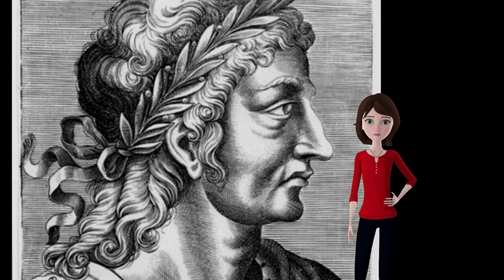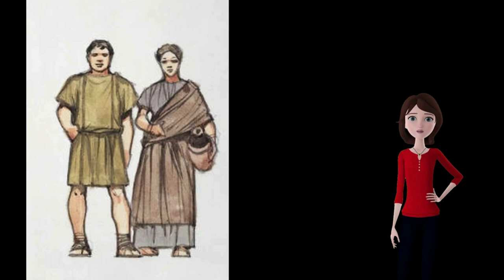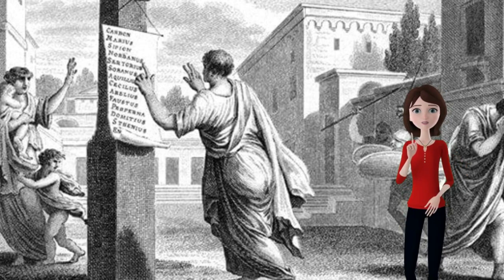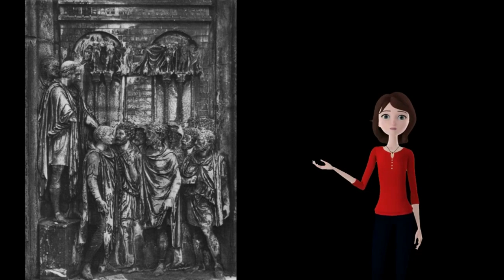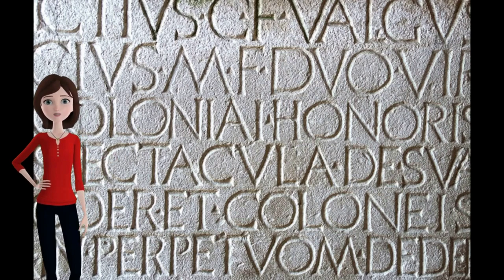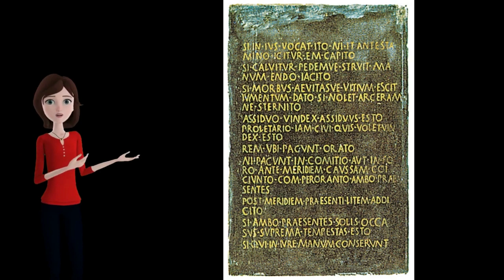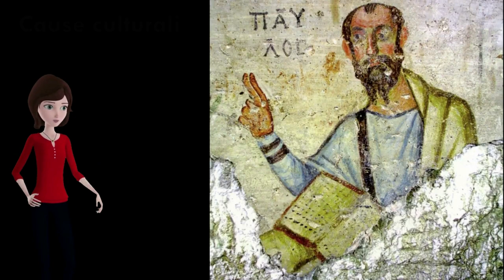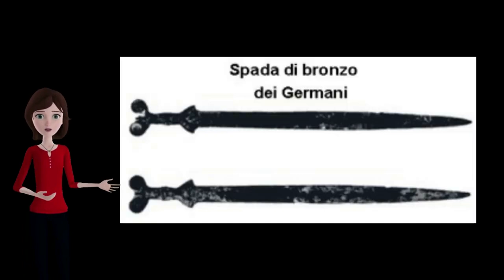La storia di Roma - Dagli albori al tramonto dell'impero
45 minuti di video con abbondanti foto, ricostruzioni, filmati, immagini create con l'intelligenza artificiale, per avere un primo sguardo sulla storia di Roma. Dai suoi albori nel IX sec. a.C., fino al tramonto dell'Impero di occidente.